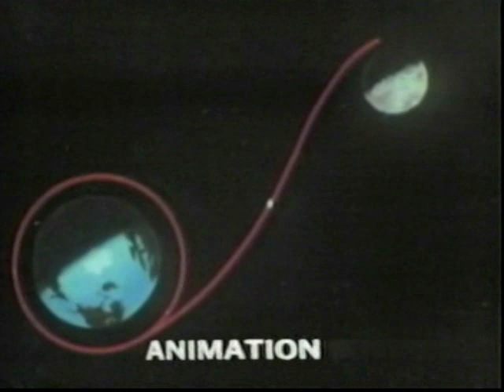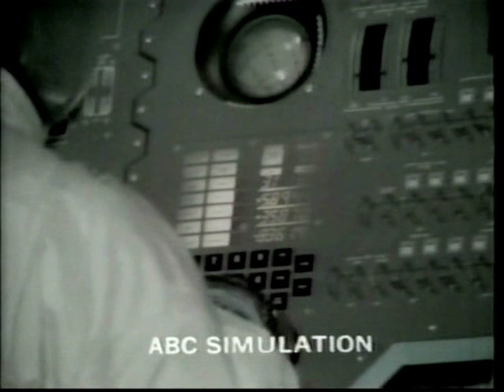ABC News Coverage of Apollo 11 Part 3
From July 16th 1969 Jules Burgman reports from the Kennedy Space Center
Frank Reynolds @ Apollo headquaters in New York City

Commander: Neil Armstrong

Command Module Pilot : Michael Collins

Lunar Module Pilot : Edwin E. Aldrin, Jr